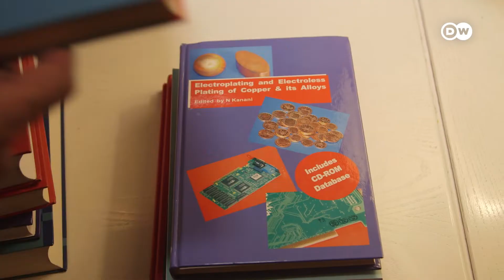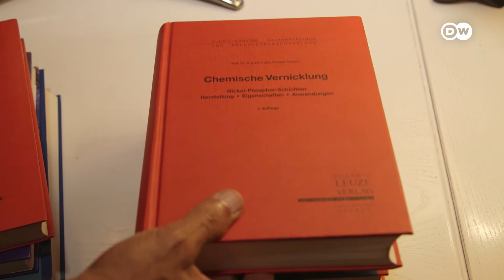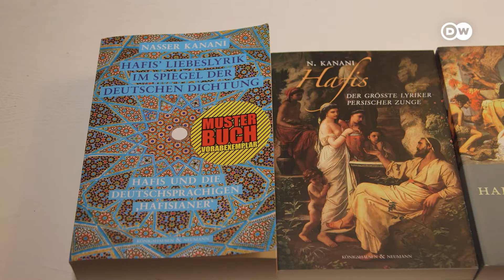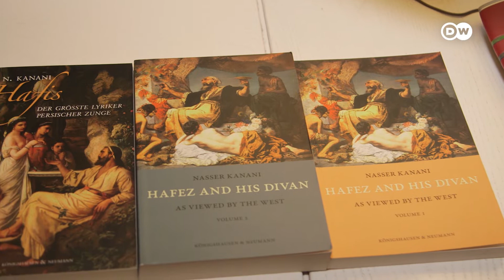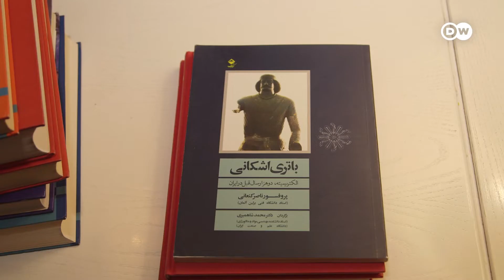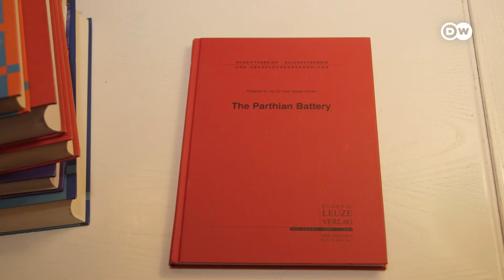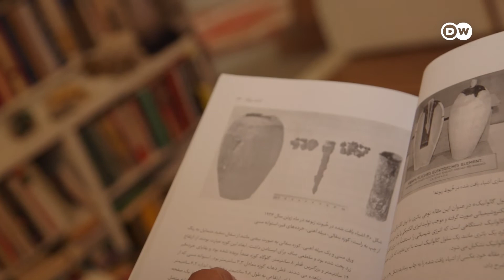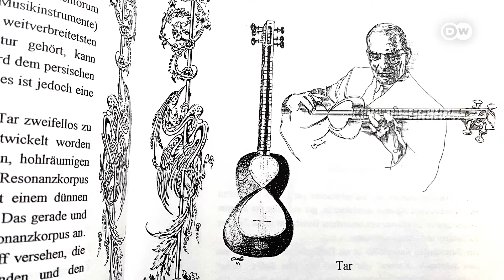دیدار با پروفسور کنعانی، پژوهشگر امور فرهنگی ایران و آلمان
آیا می‌دانید که ۱۲۴ شاعر آلمانی‌زبان تحت تأثیر حافظ غزل سروده‌اند؟ یا این‌که اولین باتری جهان در ایران کشف شده است؟ ناصر کنعانی، پرفسور رشته فیزیک، آلمانی‌زبان‌ها را با دستاوردهای ایرانیان در زمینه علم و ادب آشنا می‌کند. گزارشی ببینید از فرهاد پایار.